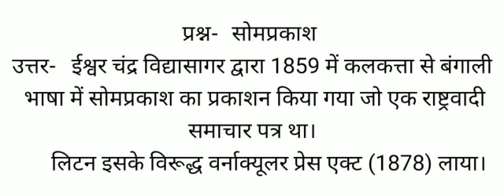सोम प्रकाश के संपादक कौन थे, सोमप्रकाश कौन थे , सोमप्रकाश के बारे में बताओ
सोमप्रकाश
उत्तररू  ईश्वर चंद्र विद्यासागर द्वारा 1859 में कलकत्ता से बंगाली भाषा में सोमप्रकाश का प्रकाशन किया गया जो एक राष्ट्रवादी समाचार पत्र था।
       लिटन इसके विरूद्ध वर्नाक्यूलर प्रेस एक्ट (1878) लाया।